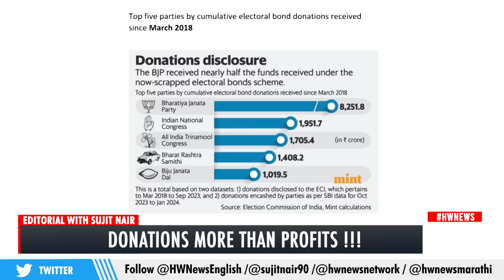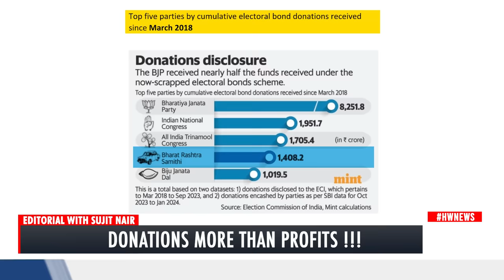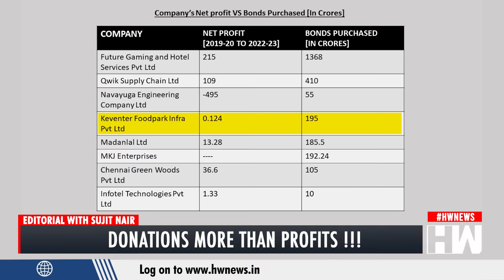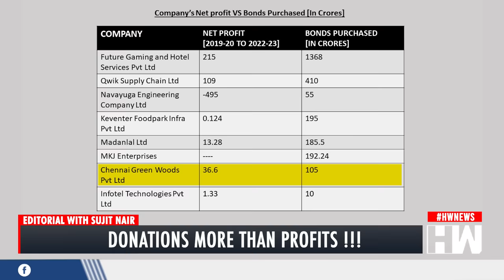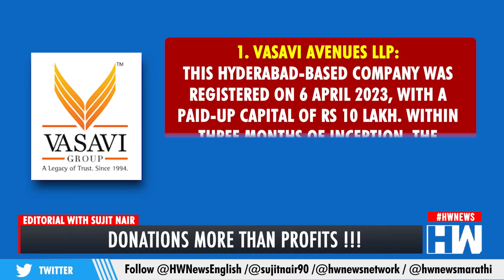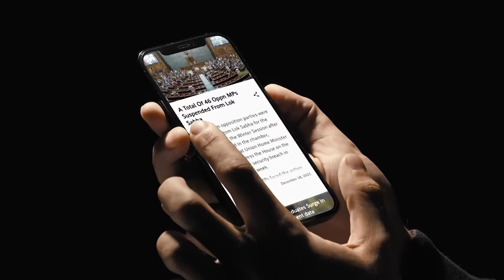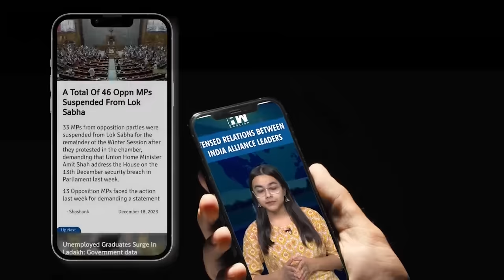Editorial With Sujit Nair | Electoral Bonds: Donations More Than Profits !!!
In this episode of 'Editorial,' Mr. Sujit Nair delves into the recent disclosures made by the Election Commission of India regarding Electoral Bonds. According to a report from The Hindu, a significant number of newly established companies, specifically 43 firms incorporated in 2018 or later, have acquired electoral bonds totaling over Rs 384.5 crore. Among these, four companies established in Hyderabad in 2023 purchased bonds worth substantial amounts shortly after their inception. Additionally, nine companies formed in 2020 and eleven in 2021, amid the pandemic, collectively purchased bonds worth nearly Rs 100 crore within one or two years of their establishment. The company details and incorporation dates are sourced from the Ministry of Corporate Affairs' database, where the names of bond-purchasing firms were cross-referenced to identify newly established entities.